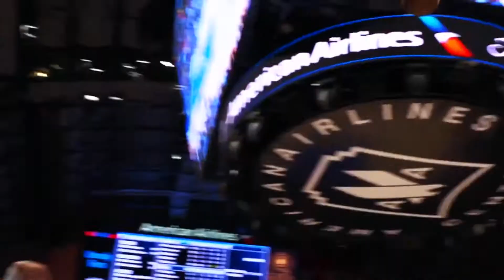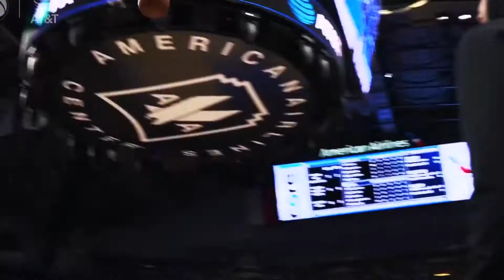Will Jalen Brunson LEAVE The Mavs For The New York Knicks?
Free Agency Is About A Week Away and Jalen Brunson Is Being Heavily Pursued By The New York Knicks. Will Brunson Leave The Mavs To Go Play In NY?